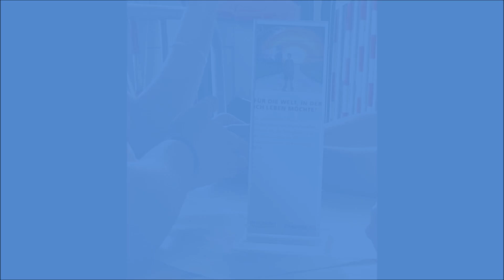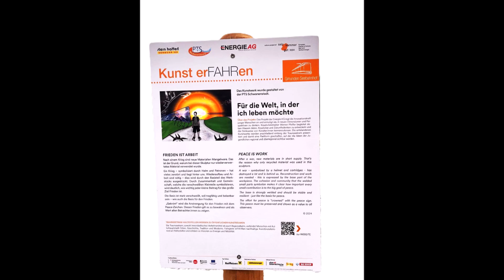Für die Welt in der ich leben möchte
„Frieden ist Arbeit“, der Titel unserer gemeinsam geschaffenen Skulptur.
Die beiden Fachbereiche Mechatronik und Metall haben sich an dem Projekt mit der Energie AG Gmunden beteiligt. Unsere Schüler:innen stellten sich dabei in zwei Workshops die Frage, wie die Welt aussehen sollte, in der sie leben möchten.
Bald waren sie bei den Themen Krieg und Frieden gelandet. Eine Welt ohne Gewalt, ohne Rassismus, in der jeder seinen Platz hat.
Nach einem Krieg sind neue Materialien Mangelware. Das ist der Grund, warum bei dieser Skulptur nur Material verwendet wurde, das wiederverwertet worden ist.
Ein Krieg – symbolisiert durch Helm und Patronen – hat vieles zerstört und liegt hinter uns. Wiederaufbau und Arbeit sind nötig – dies wird durch den Basisteil des Werkstücks ausgedrückt. Durch Zusammenhalt und Gemeinschaft, welche die verschweißten Kleinteile symbolisieren, wird deutlich, wie wichtig jeder kleine Beitrag für das große Ziel Frieden ist.
Die Basis ist stark verschweißt, soll tragfähig und belastbar sein – wie auch die Basis für den Frieden.
 „Gekrönt“ wird die Anstrengung für den Frieden mit dem Peace-Zeichen. Diesen Frieden gilt es zu bewahren und als Wert allen Betrachtern zu zeigen.
Im Zuge der Kulturhauptstadt und dem Programm „Kunst erFAHRen“, wird unsere Skulptur, am Seebahnhof in Gmunden ausgestellt.